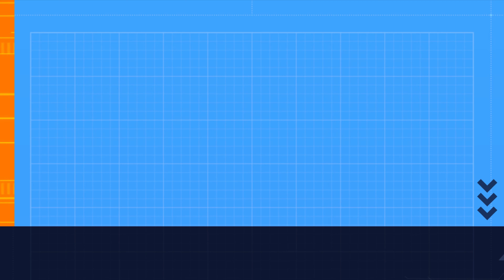efootball 2023/06/01 devision1 ranking1~100